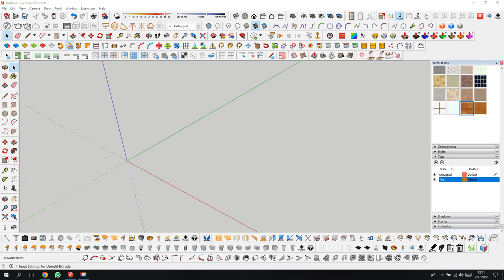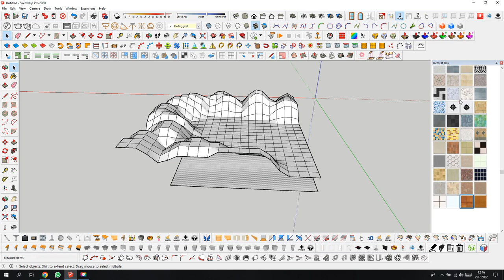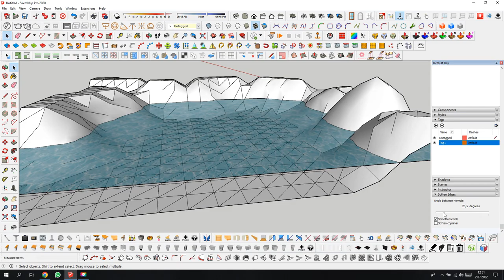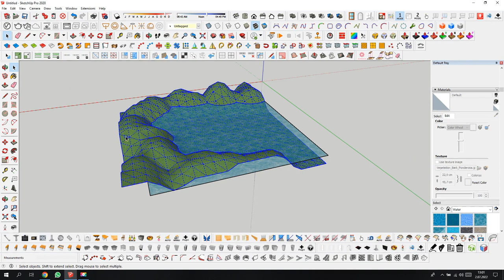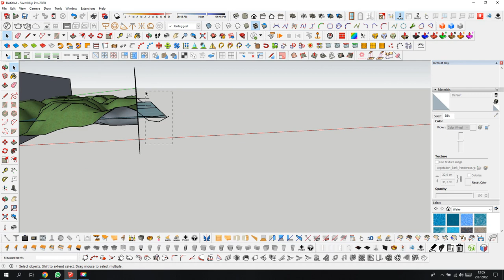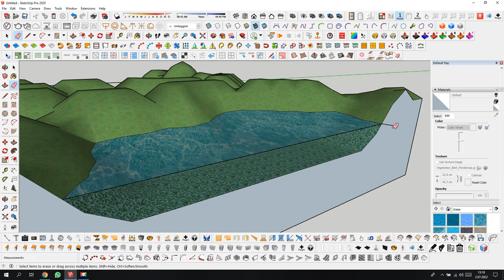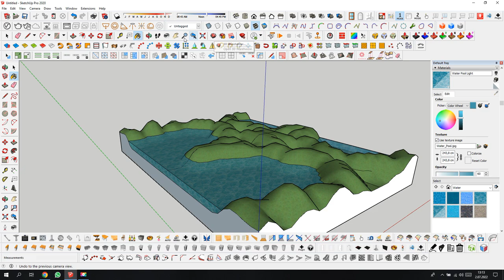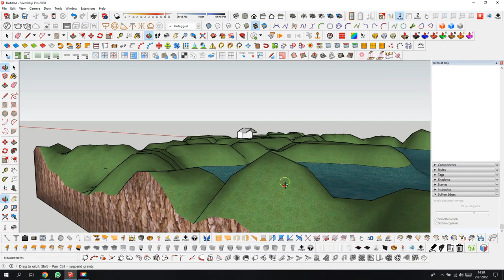sketchup arazi modelleme gölet ve dag yolu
arazi modelleme